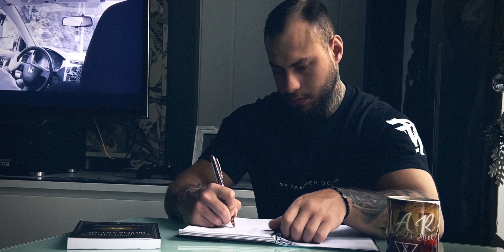Matias WGS x DJ Laikk - Walka o lepsze jutro prod. Flame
Tekst i Wykonanie: Matias WGS

Skrecze: DJ Laikk

MIX/Master : Patryk D.Real

Tekst:

Choć życie kopie w dupe, się nie podam obiecuje,
jest dla kogo walczyć, za tych ludzi dziś Dziękuje,
Z radością patrzę w gwiazdy i do nich afirmuje,
Kiedyś mordo nic nie miałem, dzisiaj nic mi nie brakuje,

Płynę sobie z bitem jak bym płynął sobie statkiem,
Ale takim jak tytanic bo nie raz kurwa upadnę,
Jak upadnę to poleżę, ale później ziomek wstanę,
Chociaż było w bani ciężko bo spisałem już testament,

Od kiedy ziom pamiętam mam awersje do złych ludzi,
Bo tylko przez te kurwy w życiu można się pogubić,
Na dno krótka ścieżka, bym powiedział krótka linia,
Nie zrozumiesz tego Mordzia, jak w życiu Ci nikt nie sypał,

Powiedzą matias wandal, a Matais dobry chłopak,
Bo jak były problemy to nigdy się nie cofał,
Ty słyszysz głos ulicy, a to życiowa prawda,
Tu ze mną jest drużyna, to jest WGS Banda

Idąc ulicami miasta widzę szare kamienice,
ale własnie w takich miejscach ziomek widzisz jak się żyje,
za wiele tu nie mają, ale takie już jest życie,
tu każdy o coś walczy, tu mażą o czymś skrycie

czas szybko leci mordo, więc korzystaj z tego życia,
bo młodsi nie będziemy więc morda sie przyzwyczaj,
że codzień ma być walka, o te lepsze jutro,
a nawet jak nie wyjdzie, to nie może być smutno,

bo przyjdzie lepszy dzień, weź go doceń, będzie dobrze,
a ty nigdy swych wartości nie zamieniaj na pieniadze,
nigdy nie krzywdź ludzi, co najwyżej ziomek broń się,
za to że skrzywdziłem, przepraszam każdą osobę,

ostatnie cztery wersy są dla mojego syna,
bo tatuś mocno kocha, swojego urwisa,
od narodzin aż do śmierci, będe zawsze o nim pisał,
bo jest moją nadzieją, do lepszego życia